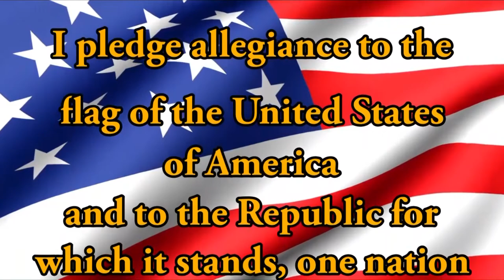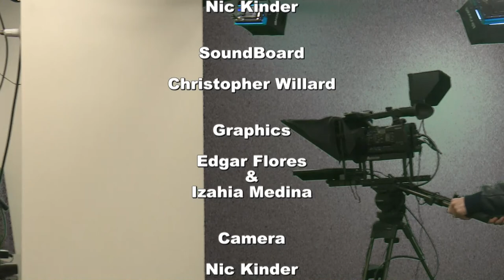HDTV Morning Announcements 12/6/2018